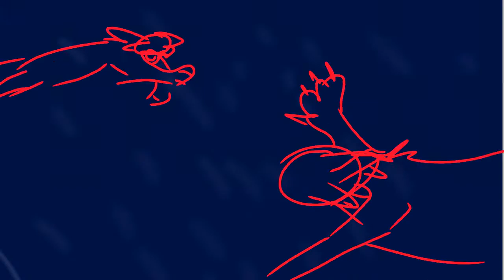I can’t decide ( redo wip link to old part in the desc )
Old part it’s so crappy omg it was when I first started youtube lol anyways I hope y’all like it!